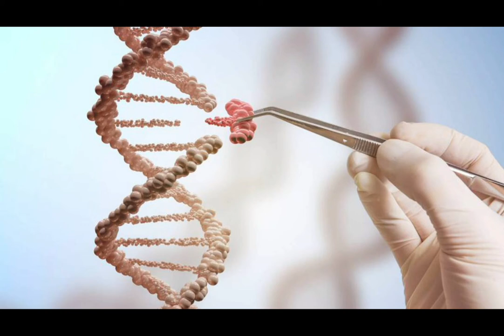FÉ NA CIÊNCIA